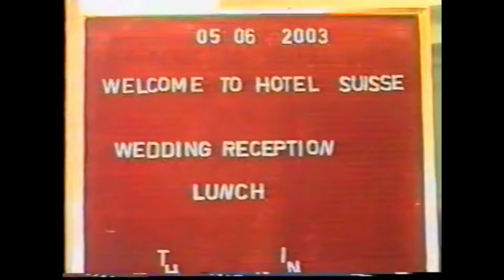Radee Tiyewa - රැදී තියේවා Indunil Prasanna Hearath & Thanuja Bandaranayake |Thathnim Vibration Lab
lyrics by -  Indunil Prasanna Herath
Mix & Mastering by - Thathnim Vibration Lab.(Tharanga Rathnayake)

thathnim vibration lab#thathnim productions Tnproduct tn product#thathnim vib lab#thathnim house#thathnim cretion#thathnimyoutube#thathnimpanpage

©Copyright Thathnim Vib Lab Productions - Sri Lanka (Kandy)